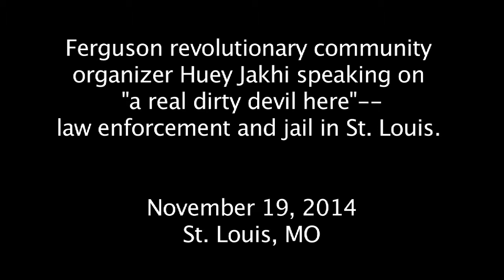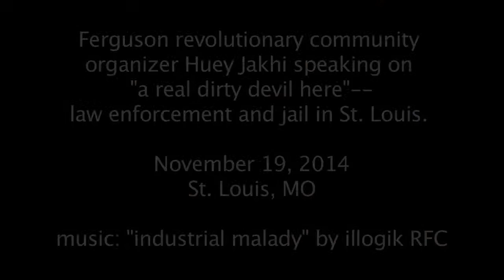Huey Jakhi on "a real dirty devil" in St. Louis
Ferguson revolutionary community organizer Huey Jakhi speaking on
"a real dirty devil here"--law enforcement and jail in St. Louis on November 19, 2014 in St. Louis, MO.